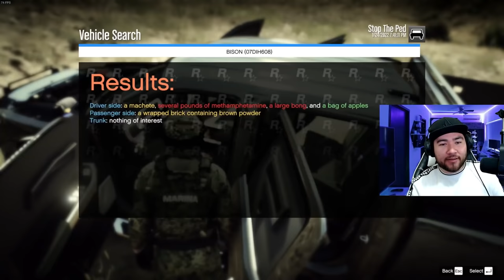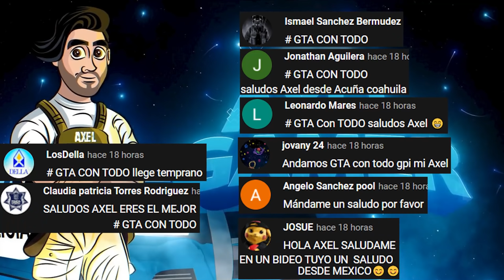GTA 5 POLICIA | CAMION BLINDADO CON LA MARINA DE MEXICO | TheAxelGamer